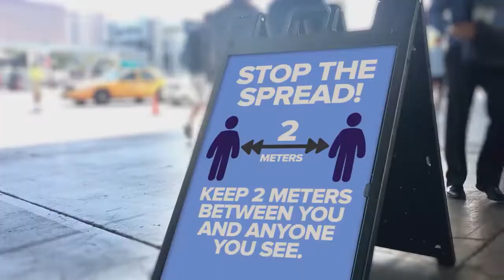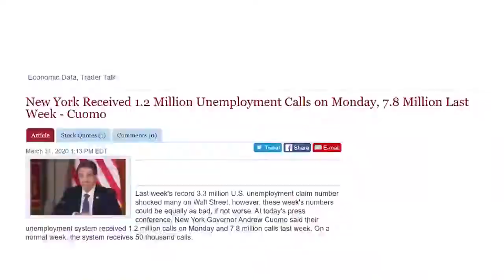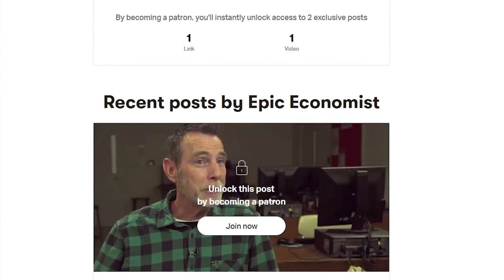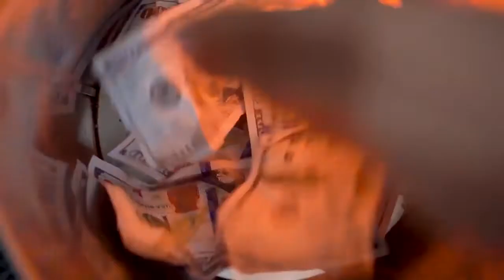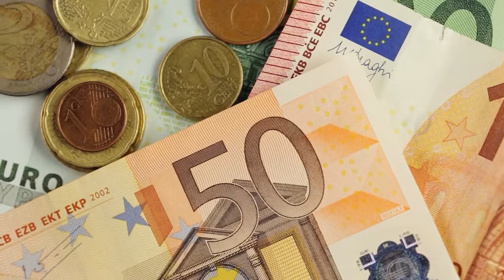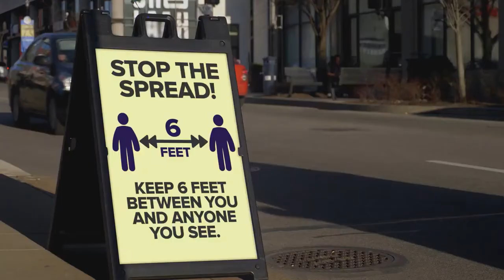Emerging Market Apocalypse Is Imminent And Will Flooded By Food Shortage, Social Unrest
So far, we have covered several topics on how the United States, China, and some European Union countries are handling the economic collapse that resulted from the financial and global health crisis.

But today, the emerging market is going to receive some attention, and we're going to discuss the economic situations at the present moment and how the emerging country's future will be affected. According to a global survey carried out by the United Nations Conference on Trade and Development (Unctad), the speed in which the current economic collapse wave reached developing countries is worryingly dramatic, even if we compare with the global financial crisis of 2008.
One of the highlighted points inside this report is that times of crisis often lead to capital flights from emerging markets, as investors seek assets for refuge and tend to buy US Treasuries - used as a “safe” alternative to preserve capital, but as we discussed in previous videos, this security is likely to be considerably reduced soon.